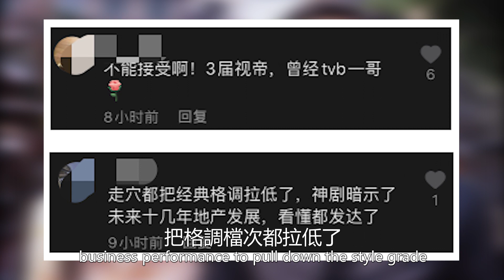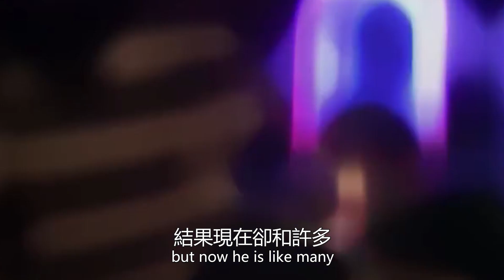兩段婚姻的羅嘉良被逼現身商演撈金，舞臺簡陋被嘲落魄，無人捧場，現狀生活令人唏噓！娛樂名星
兩段婚姻的羅嘉良被逼現身商演撈金，舞臺簡陋被嘲落魄，無人捧場，現狀生活令人唏噓！娛樂名星#羅嘉良